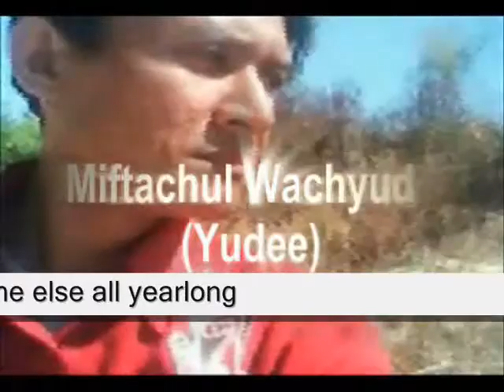have never thought of anyone else all yearlong ,